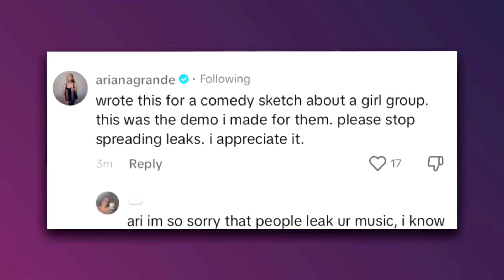Selena Gomez PAGA HAILEY BIEBER COM A MESMA MOEDA! Ariana Grande FURIOSA COM VAZAMENTOS!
No vídeo de hoje selenagomez responde falsidade da esposa do justinbieber a haileybieber com... adivinhem oque: falsidade!
Ariana Grande tem suas músicas vazadas na internet!